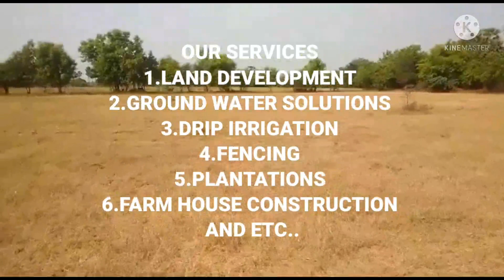4.2 ACRES BEAUTIFUL FARM LAND,4.9 LAKHS/ACRE,VINJAMUR,NELLORE DT,PH:9493432626,9492942626